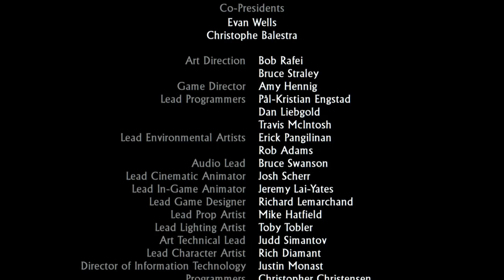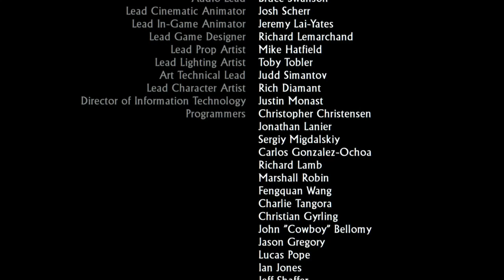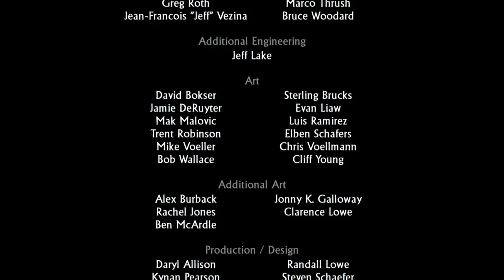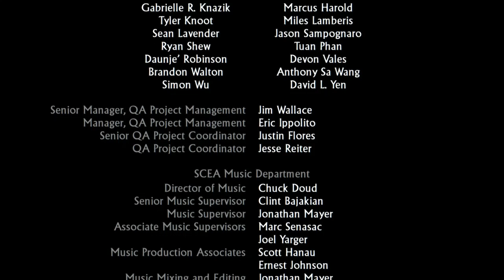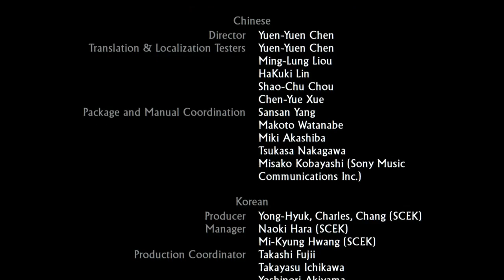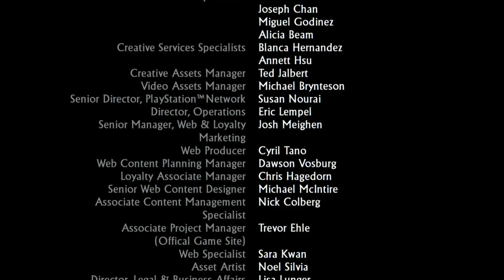Uncharted: Drakes Fortune Remastered Gameplay Walkthrough Final Part 16- Final Showdown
In This Awesome Part We Have An Epic Showdown With Norvaro For The Fate Of Not Only Elena And The El Dorado Treasure. But The World.
Uncharted: The Nathan Drake Collection Is Developed By Naughty Dog Who Is Also Responsible For The Jak And Daxter Series And The Last Of Us.
This Is A Remastered Collection Of All The Of The Ps3 Uncharteds. Drakes Fortune, Among Theifs And Drakes Deception With Updated Grapics And Modes
Stay Awesome!